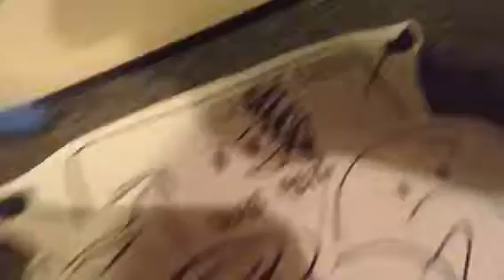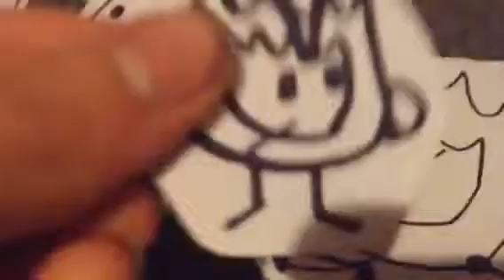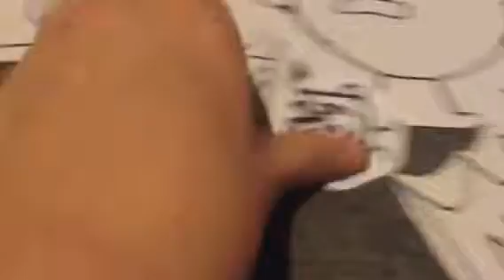Object Crossover episode 2:Cute things to deadly things(Please vote)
Please vote in the comments below